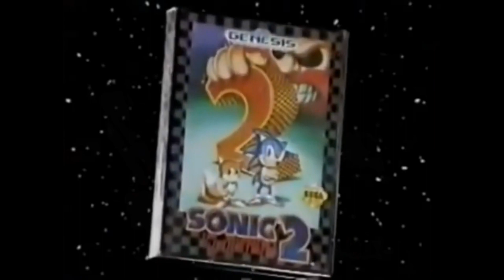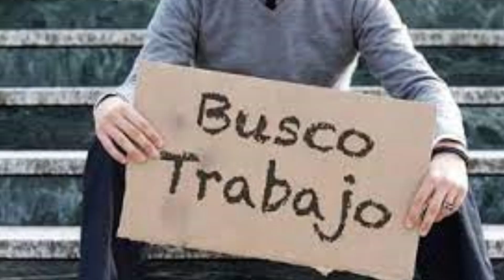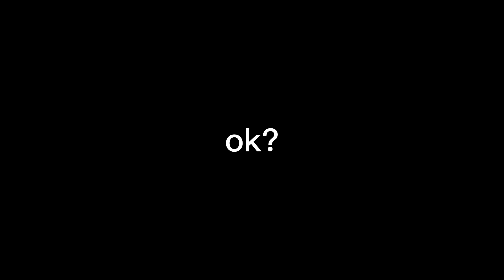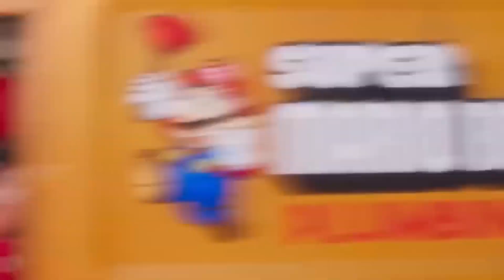Mario vs Sonic ¿CUÁL ES LA MEJOR PELÍCULA? ¡La batalla final!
Cuál será el ganador en esta rivalidad eterna entre Nintendo y Sega...

En este video, comparamos las películas de Sonic y Mario, dos personajes icónicos de los videojuegos. Descubriremos cuál de las películas fue mejor en términos de taquilla, crítica y popularidad en general. ¿Fue la película de Sonic mejor que la de Mario o viceversa? ¡Acompáñanos en esta comparación épica de películas para descubrirlo!

00:00 Inicio
01:00 Categorías
01:20 Trama
03:02 Referencias
03:57 Música
04:43 Humor
05:07 Personajes secundarios
05:55 Villanos
06:51 3er Acto
07:43 Protagonistas
08:38 ¿Cuál es la mejor adaptación?